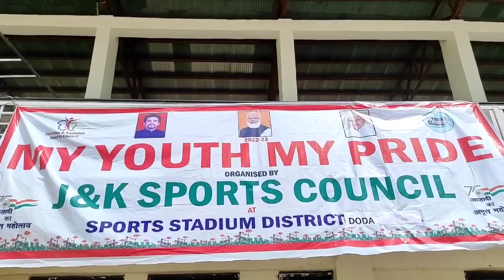J&K Sports council organises event in Doda